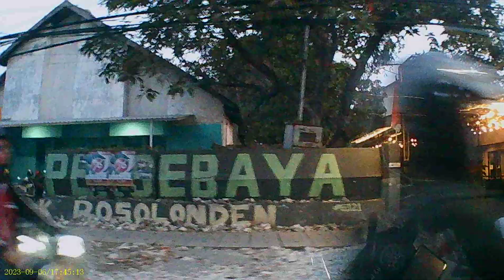VID 20230906 035 SURABAYA TENGGILIS